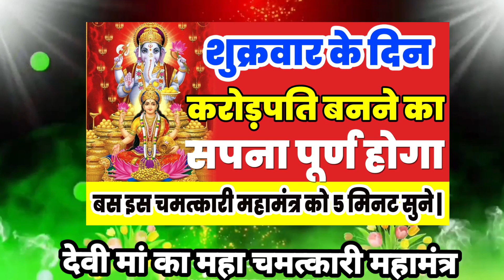शुक्रवार को करोड़पति बने श्री लक्ष्मी मंत्र धन प्राप्ति मंत्र |Crorepati Banne Ka Tarika Laxmi Mantra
दुनिया का सबसे पावरफुल धन प्राप्ति मंत्र शुक्रवार भक्ति श्री लक्ष्मी मंत्र | Crorepati Banne Ka Tarika | Laxmi Mantra#AajKeBhajan

सर्व मंगल मांगल्ये
ॐ भूर्भुवः स्वाहा
या देवी सर्वभूतेषु
दुर्गा चालीसा
श्री दुर्गा अमृतवाणी
अम्बे तू है जगदम्बे काली
भोर भई दिन चढ़ गया मेरी अम्बे

1622-DVT_JKB

श्री लक्ष्मी मंत्र ~ मां लक्ष्मी को प्रसन्न करने के लिए सुने - Shree Lakshami Mantra | Laxmi Mantra

Spiritual Activity
.How To Get Rich,ameer banne ke liye kya kare,4 HABITS RICH PEOPLE NEVER HAVE,How to become Rich in Real Life,ameer kaise bane,ameer kaise bane hindi me,ameer kaise sochte hai,amir kaise bana ja sakta hai,अमीर कैसे बने उपाय,ameer banne ka asan tarika,ameer banne ke upay,ameer banne ka mantra,how to be rich in hindi,rich mindset vs poor mindset hindi,get money instantly,angel number for money,money heist,angel number for money attraction